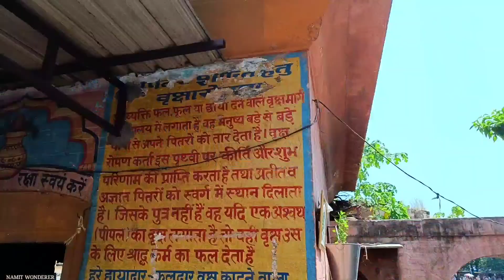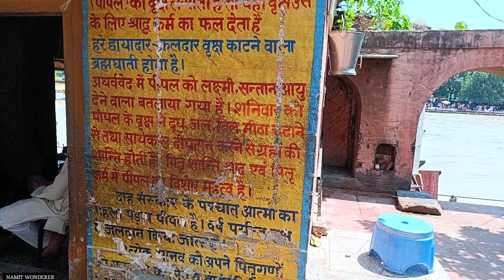गंगा किनारे प्राचीन घाट जहां पर होता है पूर्वजों का पिंडदान | Kushavart Ghat Haridwar | Kusha Ghat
1. Kushavart Ghat Ki Story
2. Kusha Ghat
3. Pitra Tarpan Ghat Haridwar
4. Pitra Pind Dan Ghat